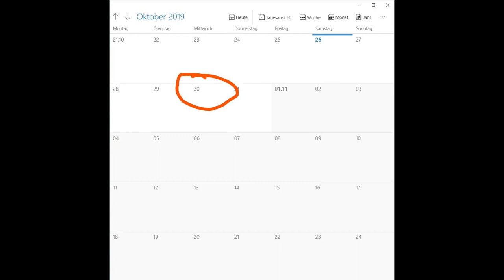Infovideo Minecraft ✔ "Das Dschungelcamp⛺" | Splayfer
Hier ist mein Infovideo für mein ersrtes Minecraft-Projekt auf diesem Kanal!

Hier geht's zu Schnellfeuerxd: Youtube.com/Schnellfeuerxd

Danke für euren kranken Support,

Euer Splayfer